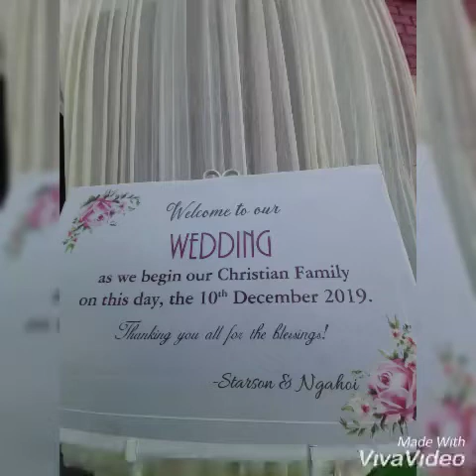'Eluum Inntin' Meat is Mouthwatering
Monsang 'Eluum Inntin' is customary get together of newly wed groom and bride families at later residence. The meeting is held early next morning of the marriage day by feasting the most delicious part of the animal killed. Eluum Inntin marks the end of the Monsang customary marriage practice. It provided a space for acknowledgement and gratitude from.both the parties in the presence of church and village leaders.